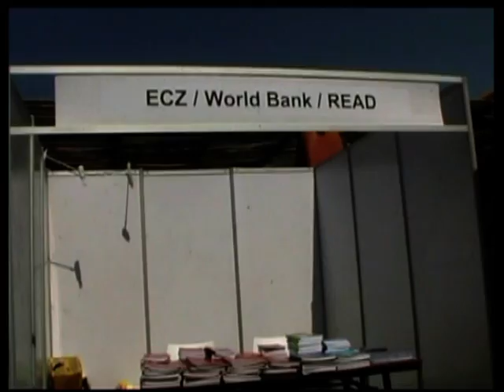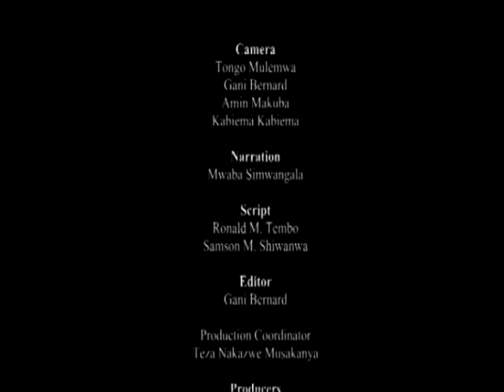32nd AEAA CONFERENCE PRT2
32nd AEAA CONFERENCE PRT2